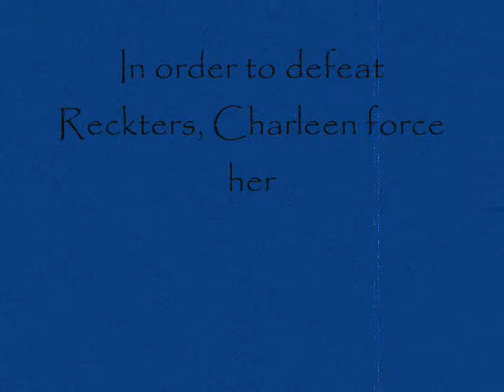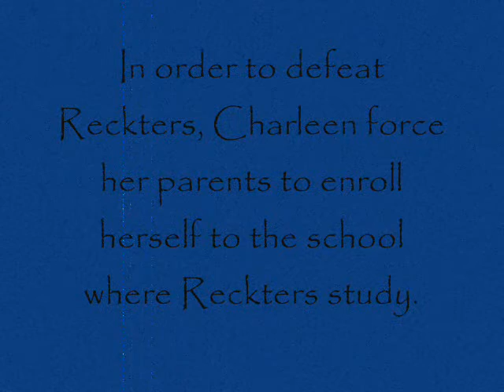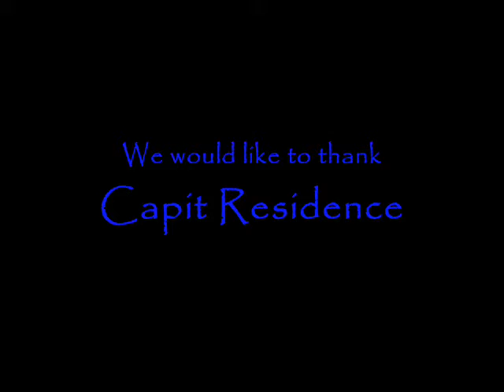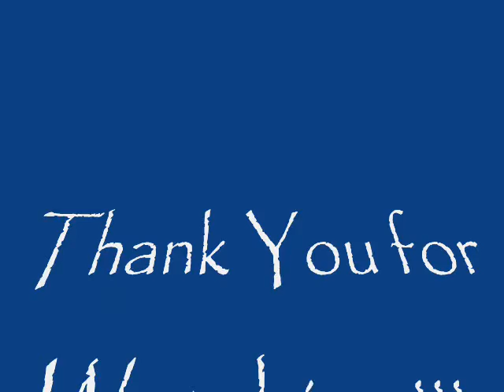S•A (DWCC STUDENTS MOVIE)